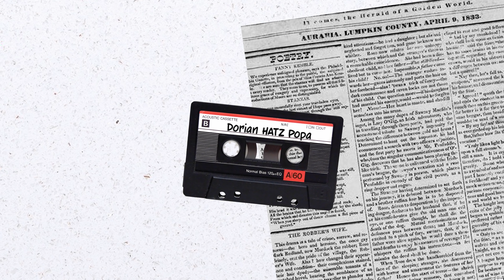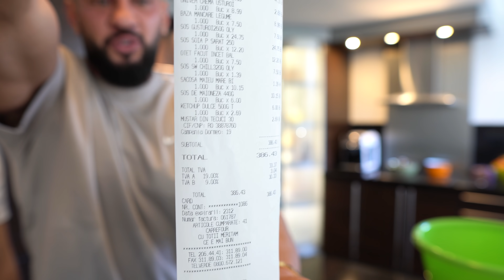CEL MAI SCARBOS! AMESTEC CU SELLY TOATE SOSURILE DIN MARKET * CINE NU MANANCA.. PIERDE 1000 LEI *